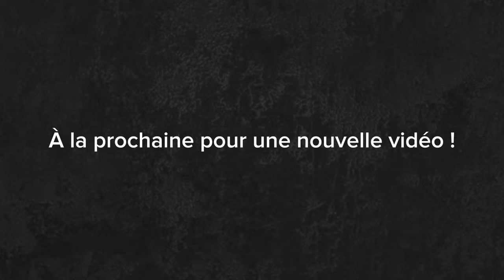La marche à blanc du T12 sur la partie tram. (Partie 2)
Bonsoir 👋🏾

Nouvelle vidéo aujourd’hui sur la partie 2 des essais du futur tram T12 express en Citadis Dualis (U52600). Cette-fois ci sur la partie tramway située entre Évry-Courcouronnes et Épinay-sur-Orge. C’est une marche à blanc qui vient tout juste de commencer sur la ligne depuis le 11/09.

À noter que le T12 reliera d’Évry-Courcouronnes à Massy-Palaiseau en remplaçant une partie d’une branche du RER C entre Petit Vaux et Massy-Palaiseau avec deux nouvelles stations sur cette portion : Champlan et Massy-Europe. Ouverture au public du T12 prévu pour le 10 décembre 2023.

Section en mode tram entre Évry-Courcouronnes et Épinay-sur-Orge et section en mode train entre Épinay-sur-Orge et Massy-Palaiseau.

Séquences tournées à Évry-Courcouronnes, Traité de Rome & Amédée Gordini en septembre 2023.

©️ Skiper_TC - 2023.